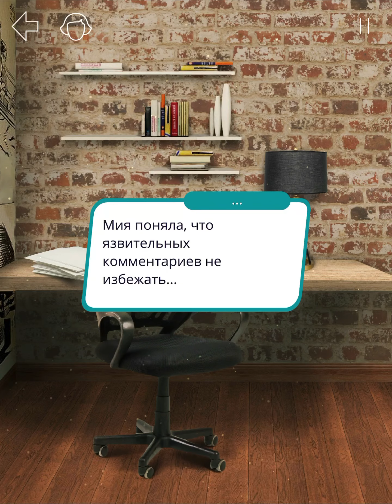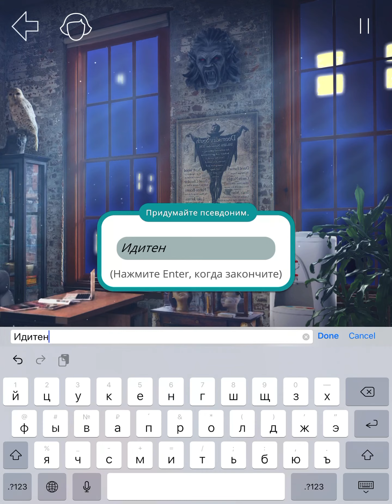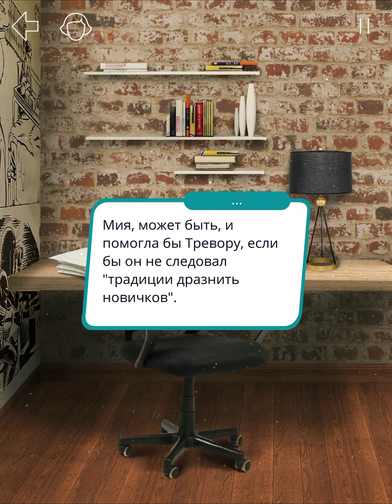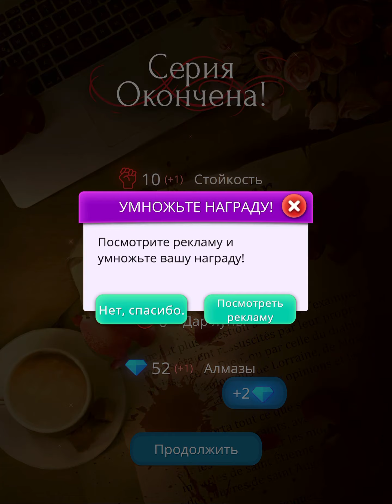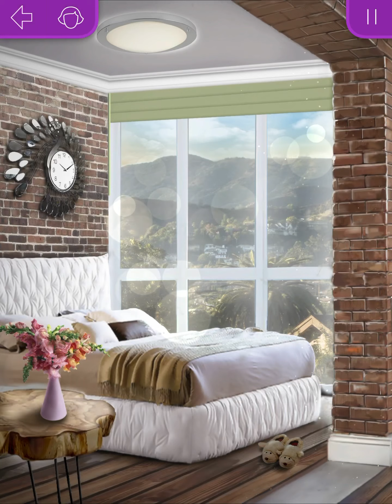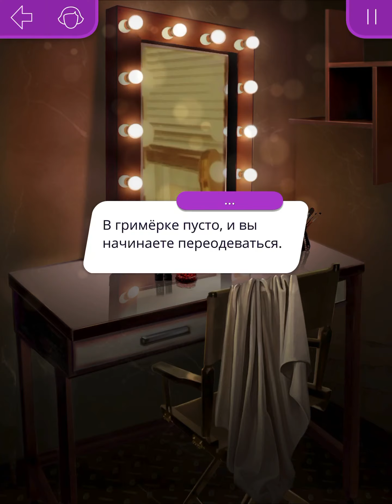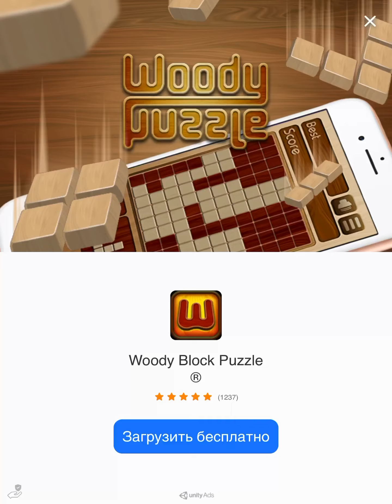Romance club Клуб романтики 4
Рождённая луной 1 сезон, 4 серия
Моя голливудская история 1 сезон, 4 серия